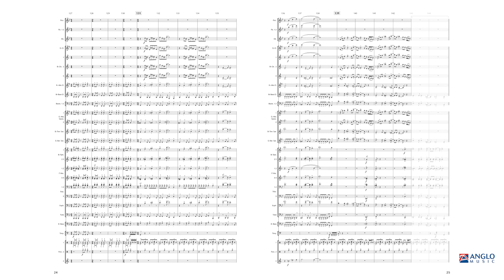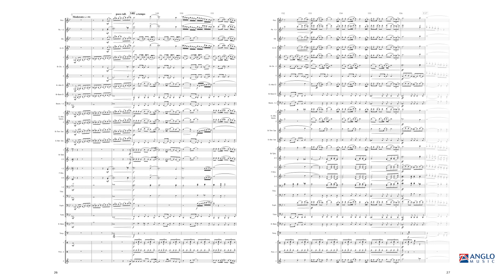MacArthur Park - arr. Philip Sparke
Anglo Music Midway Series Grade 3
AMP 142-010

Over a period of four decades Jimmy Webb (b. 1946) has written hits for a number of singers including Glen Campbell, Art Garfunkel, Frank Sinatra, Willie Nelson, Johnny Cash and Linda Ronstadt. His songs are often epic in character and include By the Time I Get to Phoenix; Up, Up and Away; Didn’t We; Wichita Lineman and Galveston. MacArthur Park (1968) was unlike anything that had gone before it. Running at over 7 minutes, it is 2 or 3 times the length of most pop songs and has an extended orchestral interlude. Richard Harris’ seminal recording topped the music charts in Europe, while peaking at number two on the U.S. charts. Philip Sparke has made this excellent arrangement for concert band, which is sure to become a regular feature on your concert program.